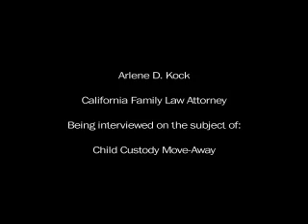Arlene Kock - Family Law - Divorce and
Family Law expert Arlene Kock talks about the problems that arise when one parent is a divorce moves away.  What are the legal issues and rights of the parents.